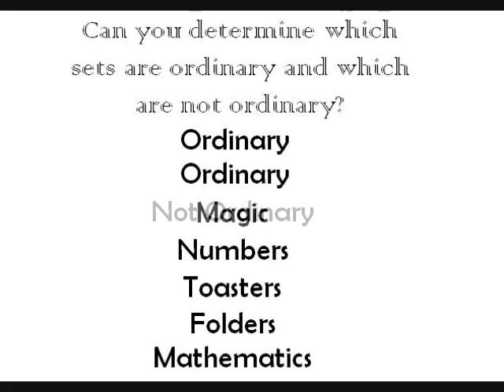Set Theory: Ordinary Sets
A tutorial on ordinary sets in set theory.